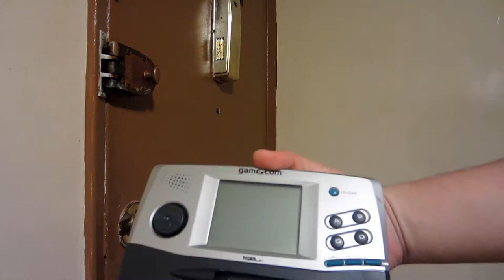My channel got fail-hacked by a butthurt Tiger fanboy. ^_^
Unfortunately my Game.com still works. =`(

Anyways so yeah my account was hacked by a dickless loser who was supposed to be doing a milk run for mommy. Oh well. His channel name was Mousecumguzzler1 oops i meant mousecover1. The funny thing is how it made my day!!! =D

Hey mousecover1 how much time did you spend trying to hack my account? Did you use a key-logger or some bullshit or did you guess i got cocky and changed my password to your channel name? I wanted to see if you would think of that as my password. Lol.

Btw stop being a dickless loser and get your mom some milk bitch!

All the key-logging in the world is not getting you into my account now you butthurt failure! =P Freedom of speech is a bitch aint it? ^_^